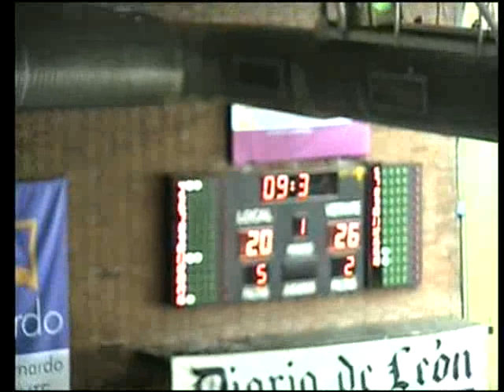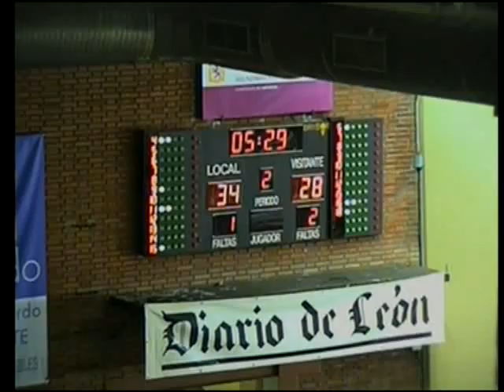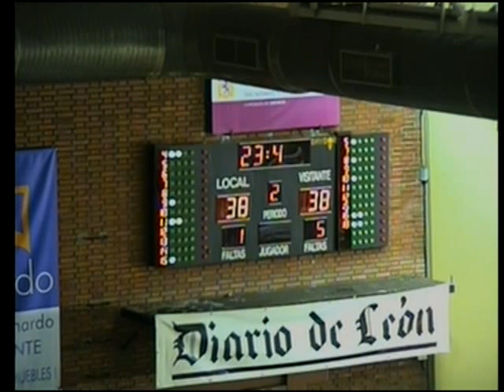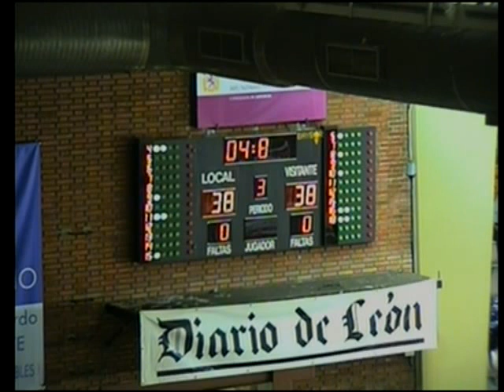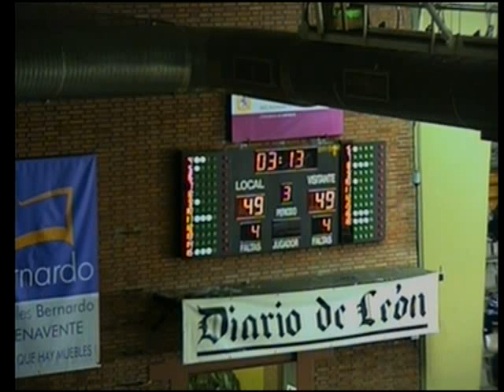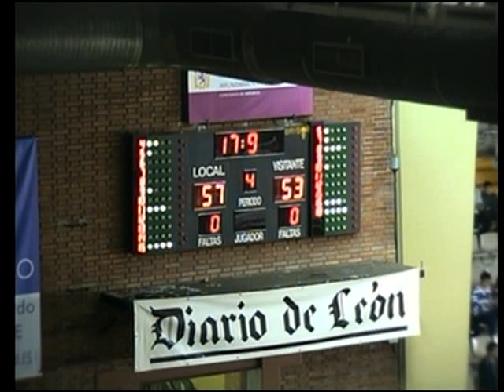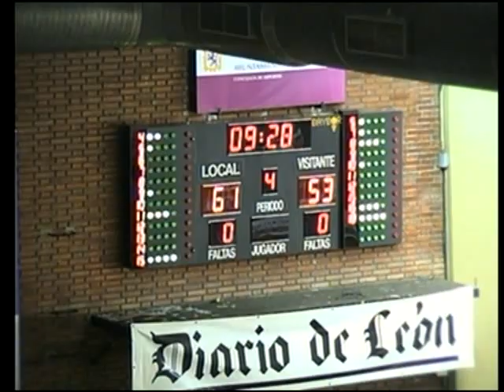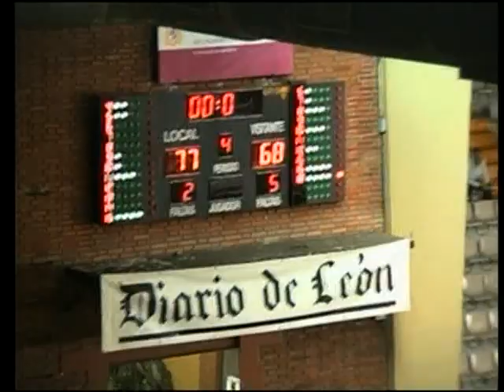Adecco Oro J8: Baloncesto Leon 77-68 Club Basquet tarragona 2017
Comoda victoria en casa del Baloncesto Leon